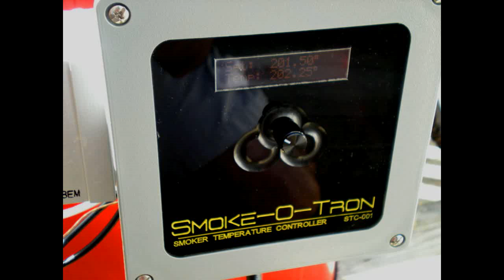Fabricating the "Smoke-O-Tron" Enclosure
One of my friends built an electronic temperature controller for his smoker setup, and I thought it deserved some nice enclosure work.  Made using my Grizzly/Sieg X3 mill, converted to CNC with the ProMiCA kit.